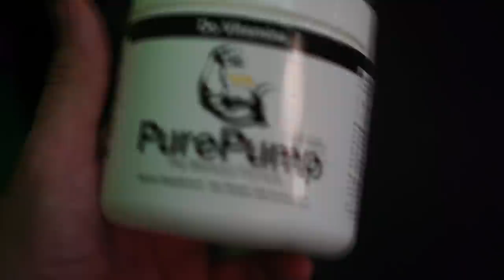RAW AS IT GETS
Do you guys enjoy this raw style of vlog / workout video? Thanks to my boy Kris for coming out and hitting the shoulder & arm workout with me.

MAKE SURE TO LIKE THE VIDEO IF YOU ENJOYED IT!

LENSES:
16-50mm f/3.5-5.6
35mm f/1.8 Prime
55-210mm f/4.5-6.3

 j_anklamfit